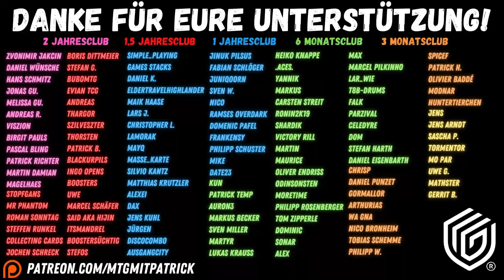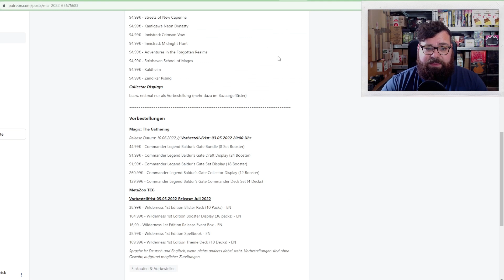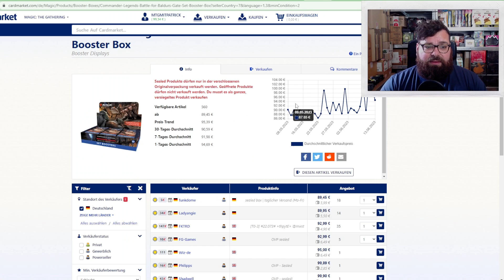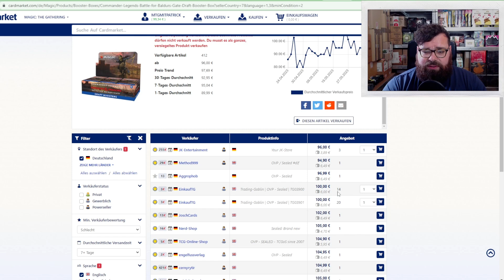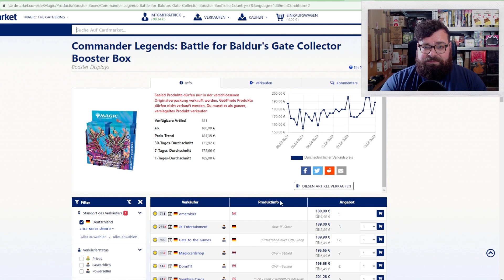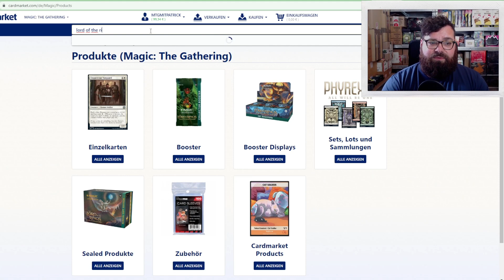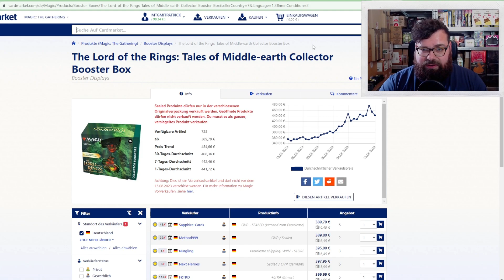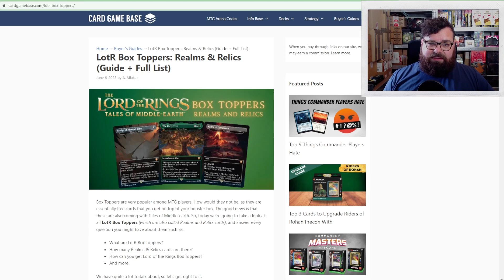Der UNTERSCHIED zwischen Lord of the Rings und Baldurs Gate?!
Völlig durchgedrehte Welt! Das neue Magic Universe Beyond Crossover mit dem Herr der Ringen, namentlich Lord of the Rings: Tales of Middle-Earth (LTR) erscheint am 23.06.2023 und stellt alles vorherige, selbst March of the Machine und Commander Masters in den Schatten!

Aber wo genau ist eigentlich der Unterschied zu Commander Legends: Dungeons & Dragons Battle for Baldur's Gate? Es war ebenfalls ein Set einer fremden IP, das einen Monat vor einem Masters Set zu erhöhten Preisen auf den Markt kam. Werden die Preise weiter steigen oder droppen wie bei Baldurs Gate?

0:00 Einleitung
0:32 #1 Chasekarten
2:32 #2 Google-Trends
4:30 #3 Releasepreise
5:34 #4 Aktueller Preis
9:00 #5 Verteilung der MR?
9:50 #6 der WAHRE Grund